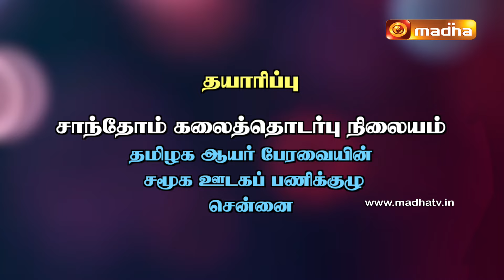Yeduthu Vaasi | எடுத்து வாசி | ரூத்து புத்தகம் | Chapter 03 (10-14)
Yeduthu Vaasi - Rev.  Fr.Anthony Madhalai Muthu, explains the book of Ruth, verse by verse, giving the historical, literary and theological explanations for the verses of the book.